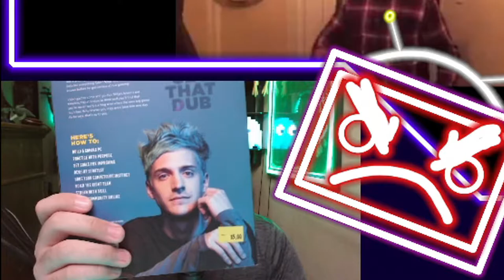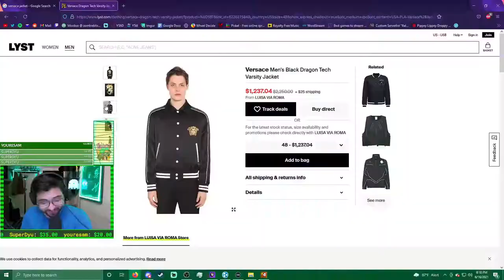"I knew someone would clip that."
June Highlights! FINALLY! Am I right? Thanks again to everyone who was making clips, this Zombie Month was a whole lot of fun and editing it all brought back some good memories. BTW to those who don't know what Zombie Month is, its a yearly event for June! Hope you liked the video!